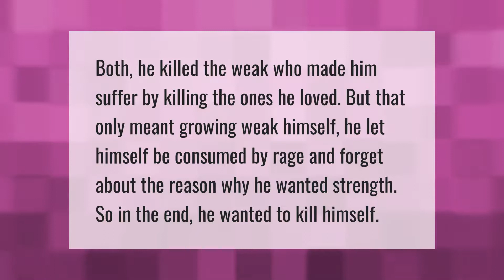Why did akaza kill himself?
Who Kills Akaza • Why did akaza kill himself?

Laura S. Harris (2021, May 7.) Why did akaza kill himself?
    AskAbout.video/articles/Why-did-akaza-kill-himself-242183